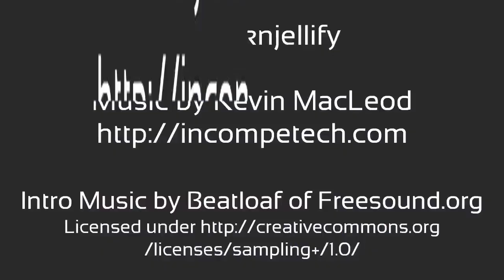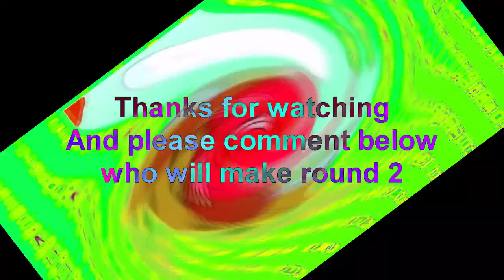Veg Replace Tennis BFDI 11 Lofty Rounds V2